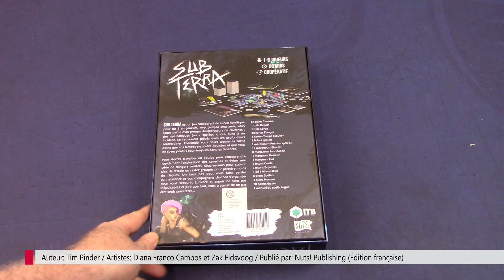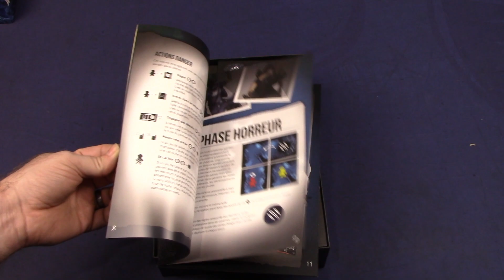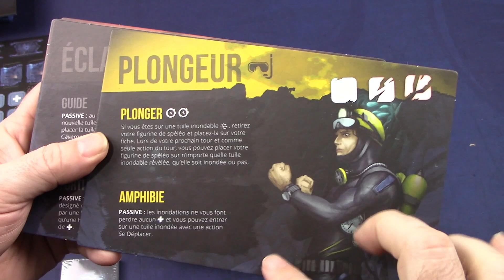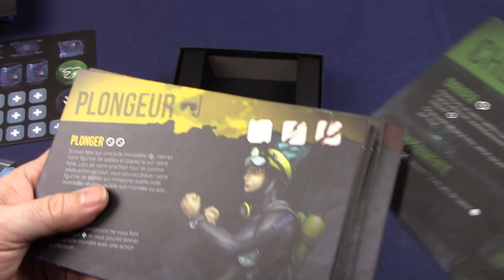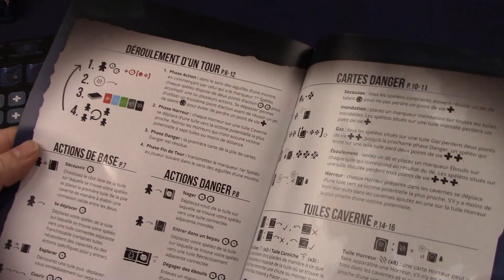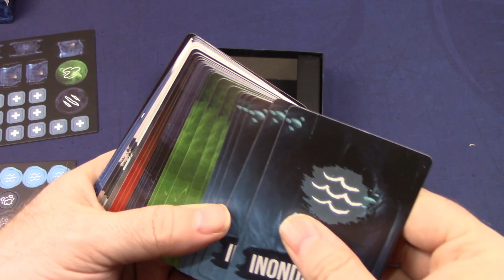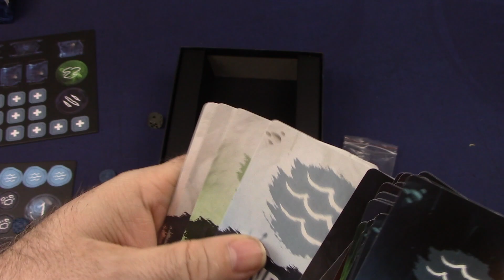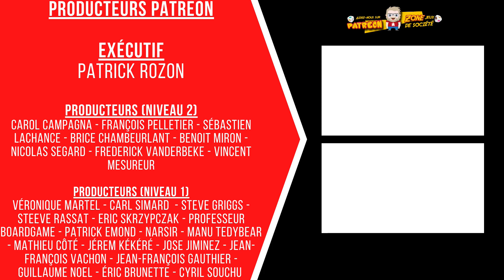Déballage critiqué de Sub Terra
Voici un jeu très intéressant qui vient de recevoir sa traduction française de la compagnie Nut's Publishing. Sub Terra est un jeu de placement de tuiles et qui vous propose de sortir des profondeurs des enfers. Voici la présentation du matériel de ce jeu.